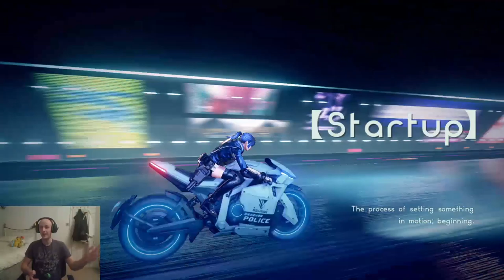Highlight: Checking out Astral Chain - Motorbike Scene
Awesome Motorbike Scene, I had to include, because I thought it was awesome!